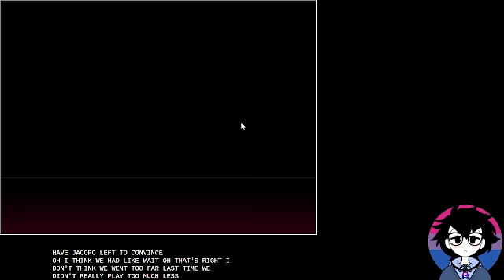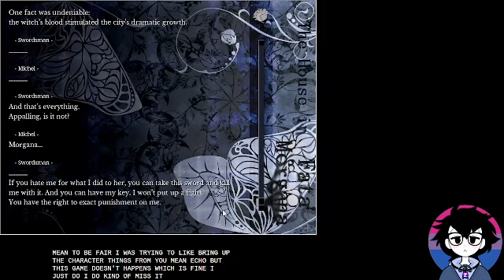The House in Fata Morgana (Part 17): jacopo time...